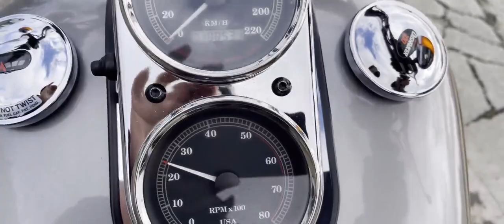FXDL DYNA LOWRIDER 1997年 中古車 バイクショップ名:★Rider's Base EXPERT★(有)エキスパート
#★Rider_s_Base_EXPERT★_有_エキスパート